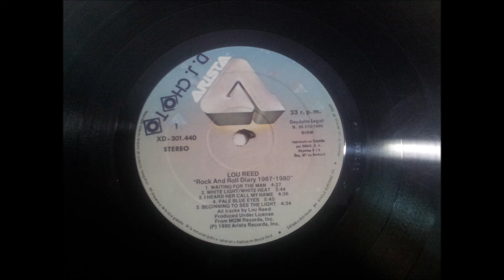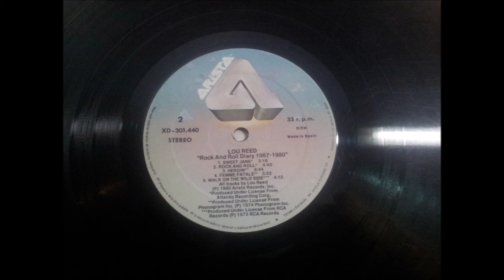LOUD REED.''ROCK AND ROLL DIARY 1967-1980.''.(WAITING FOR THE MAN.)(12'' LP.)(1980.)